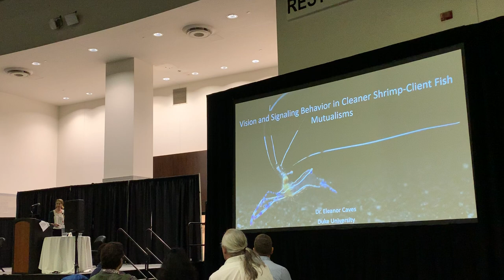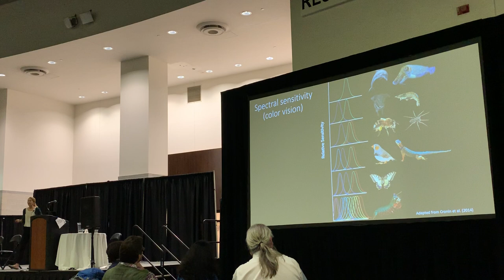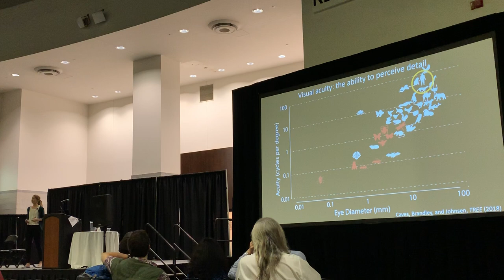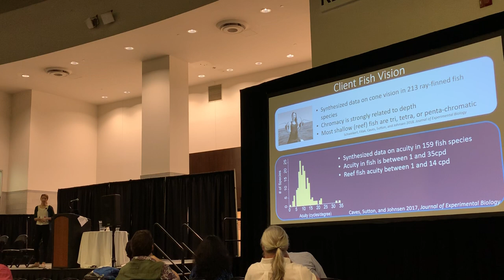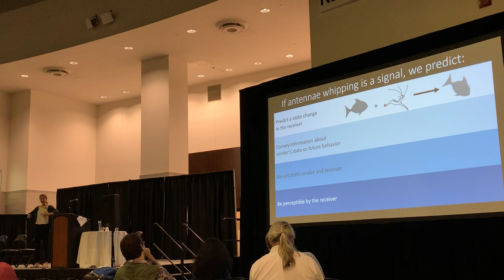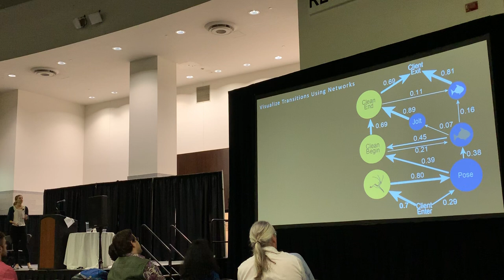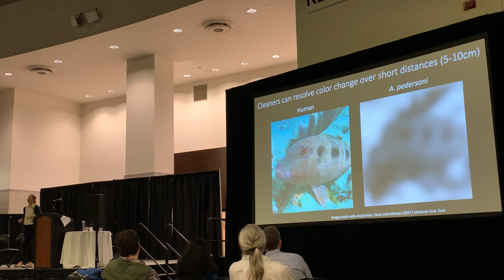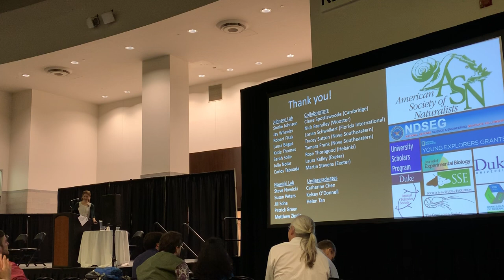ASN YIP: Caves:Vision and signaling behavior in cleaner shrimp-client fish mutualism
ASN Young Investigator Prize talk: Vision and signaling behavior in the cleaner shrimp-client fish mutualism